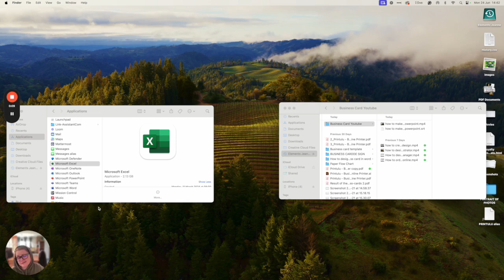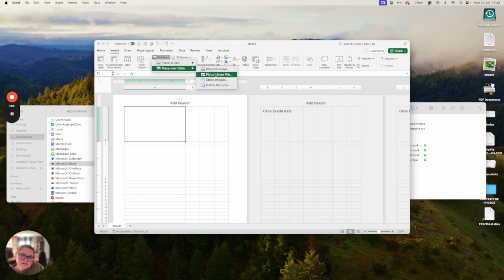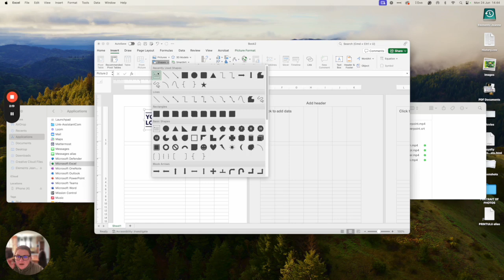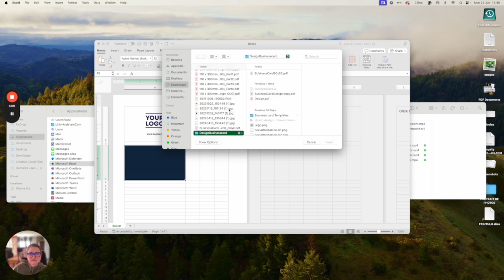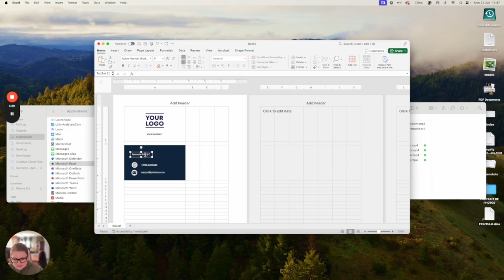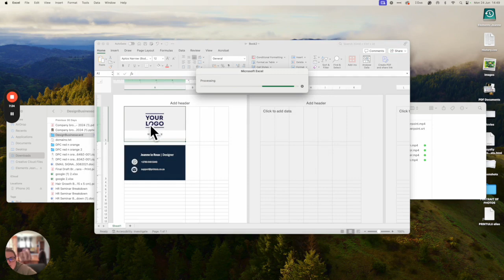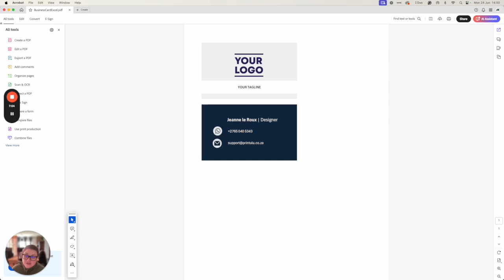How to Make a Business Card in Excel | Easy Step-by-Step Guide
Learn how to create professional business cards using Excel! 📊📇 This step-by-step tutorial will guide you through the entire process, from setting up your worksheet to exporting your design for print. Perfect for beginners and those looking for a simple way to design their own business cards using software they already have.

🔹 In this video, you'll learn:

How to export your finished design for printing.

Excel is a versatile and accessible tool that many people already have. It offers a straightforward way to create customised business cards.

🔹 Don't forget to:
💬 Comment with your questions and share your business card designs.